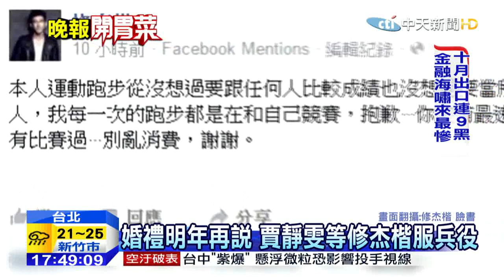20151109中天新聞 賈靜雯復工！產後三個月身材恢復迅速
藝人賈靜雯和老公修杰楷在上個月幫小女兒咘咘舉辦雙滿月派對，休息了近半年的賈靜雯，終於復工出席活動，身材可以說是恢復相當的快，就差三公斤就回復標準身材，這可讓很多剛為人母的媽媽們，都很羨慕。